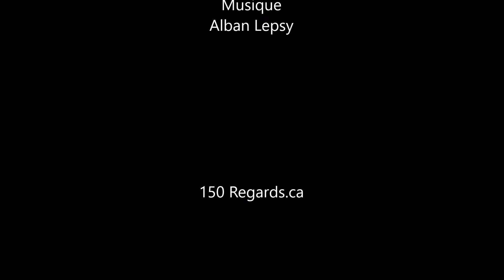Steve Anna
Anna Domond, propriétaire avec son frère Steve du restaurant Steve-Anna dans le quartier St-Michel à Montréal, nous parle de l'entreprise familiale qui sert des repas créoles.